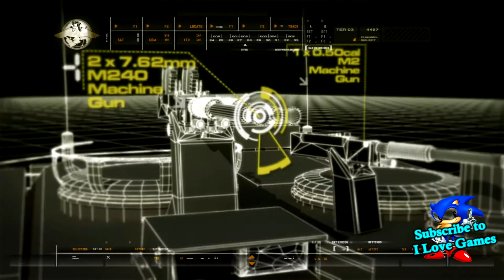Call of Duty 4 Modern Warfare USA Helps to Ukraine Fight Russians, Mission War Pig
Tekken, Nba life, Fifa, rasing games newer gets old.

You can in any way help me reach this goal, make my car the epic like Fast and Furious I will be very grateful. I'll post the info on the way, how I building this car, and post photos and videos on the way. Your support means a lot, Let's keep Paul's spirit alive!

Send some Bitcoin:
3KbRogBVAYvQnDd6F6wT11BmDfwwwphcdi
Send some Ethereum
0x357f106B4034B46036D5515B71602a188f6D2203